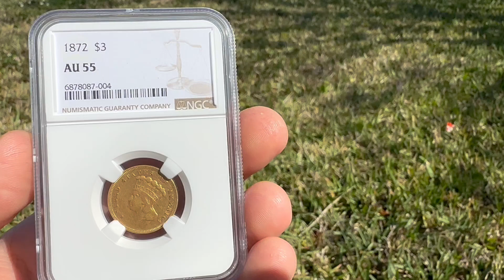1872 Three Dollar NGC AU55 $3 Featured Rare Coin Video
This 1872 Indian Princess  Three Gold Dollar gold coin has been graded AU55 by NGC.  This Philadelphia-minted Indian Princess Head is a scarce date and has an extremely low mintage of only 2,000 pieces.   This gorgeous  James Barton Longacre designed gold coin is a favorite amongst collectors old and new.  With it's unique design features, she like no other  and is an absolutely beautiful rare collectible.   Priced far below price guide, this beautiful Indian Princess Head Three Dollar Gold Coin is definitely one to add to your collection.

Price Guide = $6,000
Mintage = 2,000
Pop = 33